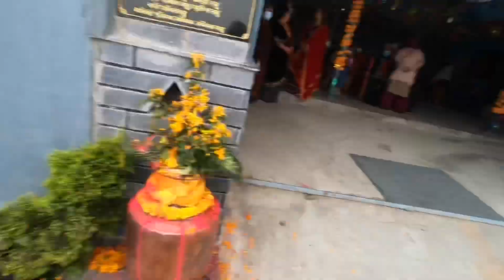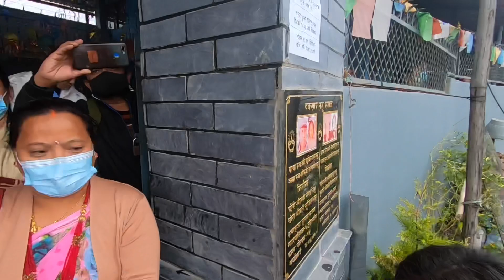Indreni Team is in our town / Kancha rocks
Indreni team is in our town 😅🙏